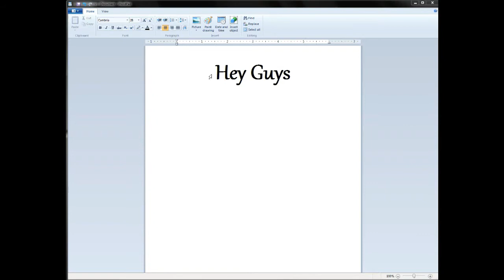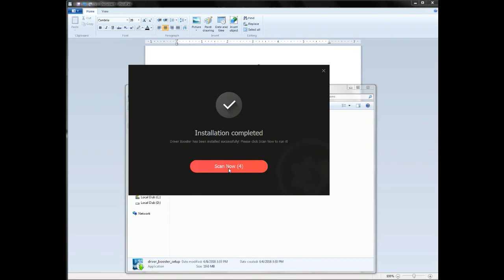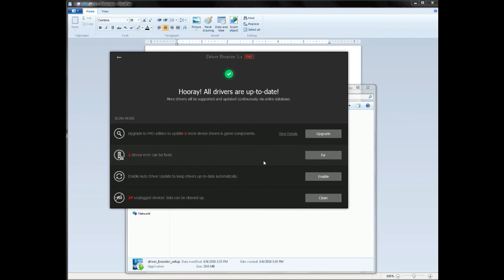Best Driver Updater